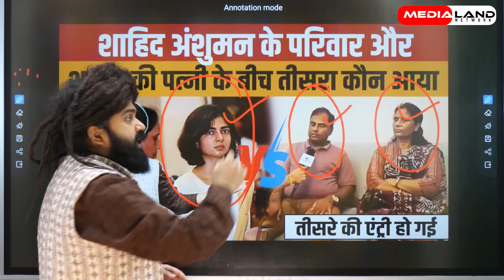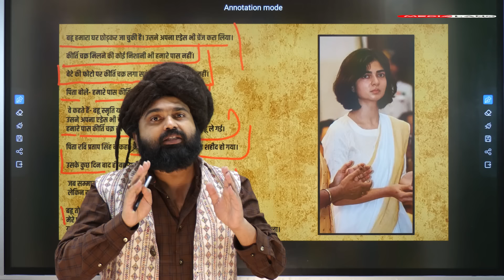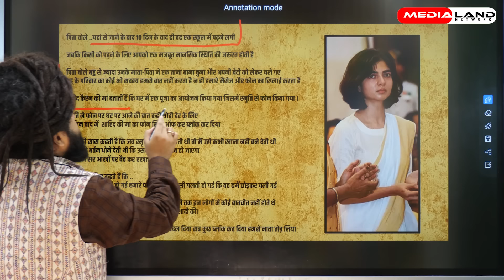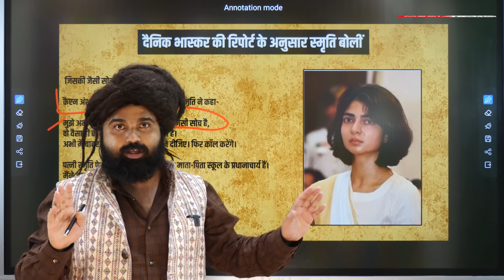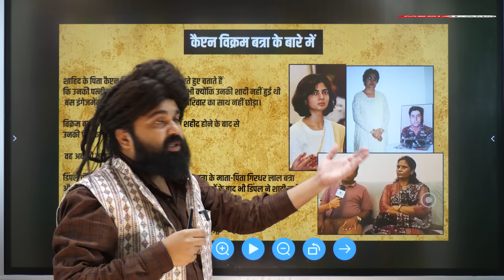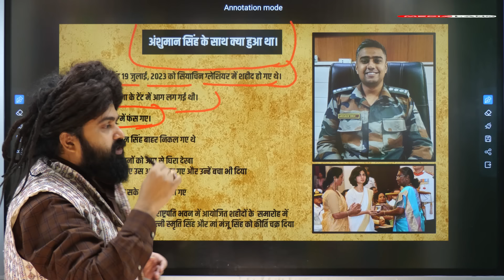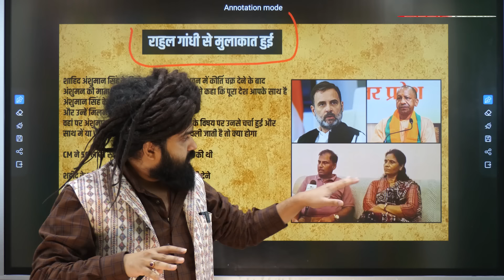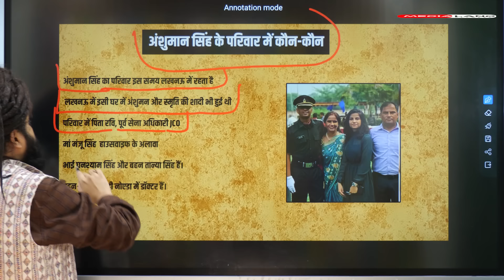Anshuman Singh की पत्नी Smriti Singh और शहीद के परिवार के बीच में तीसरे की एंट्री हुई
About Video:- In this video we have given complete information about Shahid Anshuman Singh. Shahid Anshuman Singh's wife Smriti Singh has broken all ties with Anshuman Singh's family after he received the Kirti Chakra. Meanwhile, Anshuman Singh's father and mother are upset and are not happy with Smriti Singh's attitude.